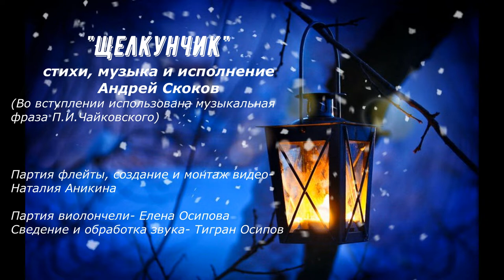Песня "Щелкунчик". Автор стихов и музыки Андрей Скоков.